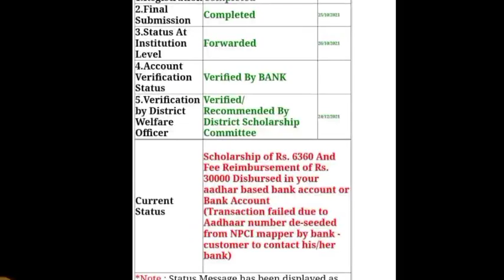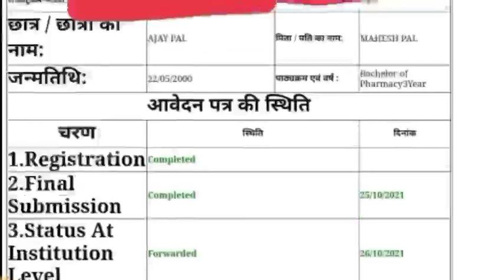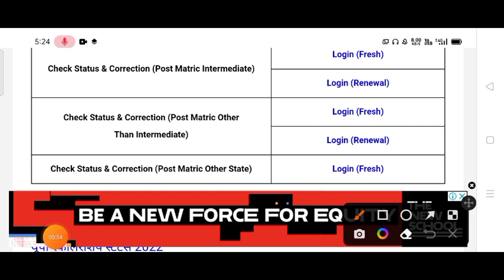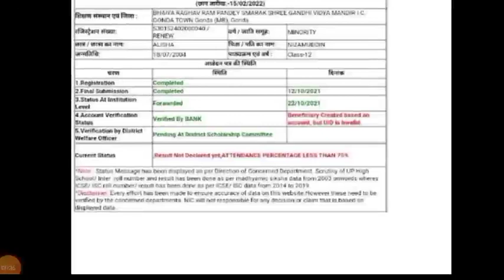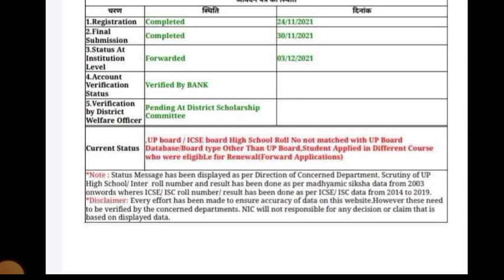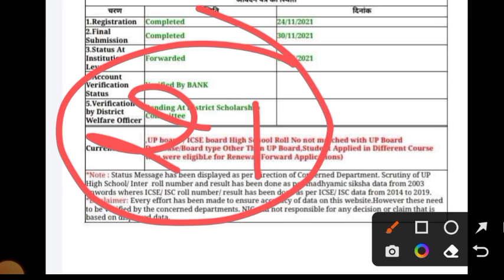up scholarship status 2021-22/up Scholarship correction date/up Scholarship latest news today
up scholarship kab tak aayega 2021-22/up Scholarship latest news today/up Scholarship status 🙏

upscholarship_2020-21

Your Queries

aktu latest exam news today